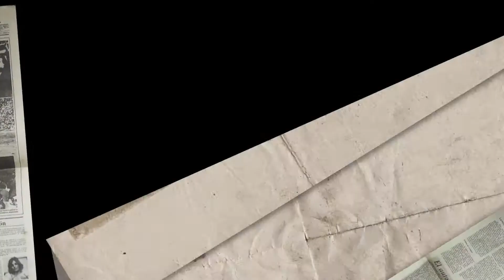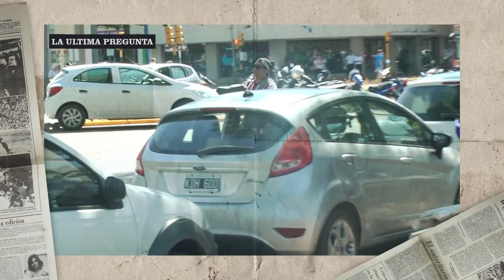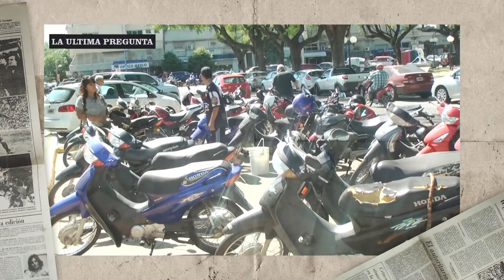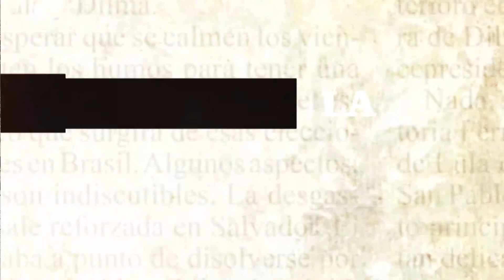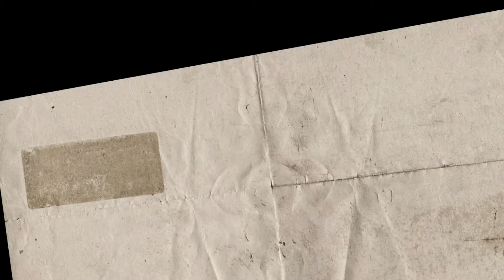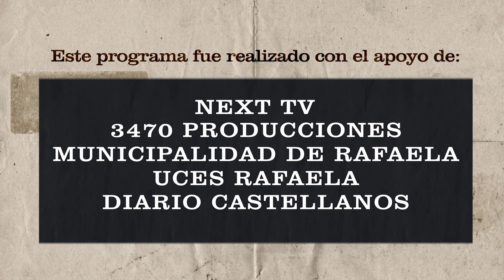LA ULTIMA PREGUNTA 3ª Temporada 2019 - P2 B4 - INVITADO: Carlos Zimerman